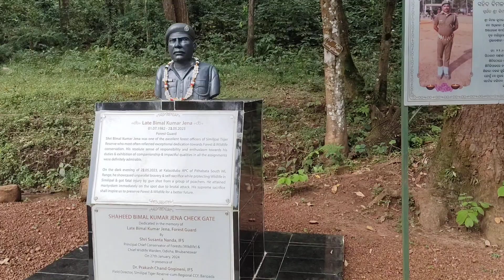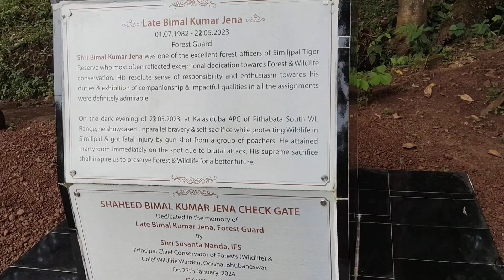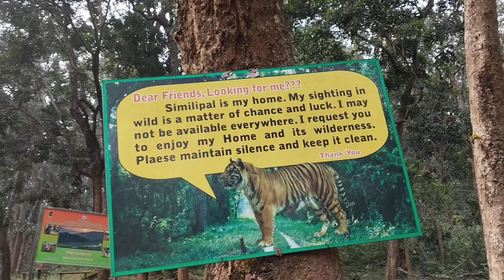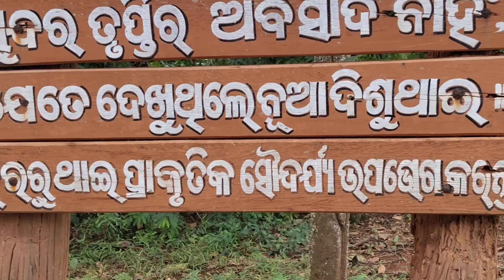ମନ ରହିଗଲା ଶିମିଳିପାଳ ଜଙ୍ଗଲ ରେ 💚💚// Similipal Eco Cottage👍♥️//similipal Tiger Reserve 👍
Simlipal National Park

 is a national park and tiger reserve in the Mayurbhanj district in Odisha covering 2,750 km2 (1,060 sq mi). It is part of the Mayurbhanj Elephant Reserve, which includes three protected areas, Similipal Tiger Reserve, Hadgarh Wildlife Sanctuary with 191.06 km2 (73.77 sq mi) and Kuldiha Wildlife Sanctuary with 272.75 km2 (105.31 sq mi).Simlipal National Park derives its name from the abundance of red silk cotton trees growing in the area.

Similipal Eco Cottage is canopied by lush green trees, beautiful garden and open air seating.

Located away from the hustle-bustle of cities, amidst the lush-green forest  which creates a serene atmosphere for a relaxing vacation.

Inspired from Tribal architectural design, Eco Cottages are beautifully designed and equipped with all modern conveniences for your comfort.

Perfectly placed inside forest right next to a Jungle Stream with mesmerizing &  iconic 360° view of mountains floating upon the lush-green deep Similipal forest.

Similipal Eco Cottage is the best place to stay and spend quality time with friends and family. Owner, Manager,,and all staffs are good and well behaved,, Thanks to all. They arranged safari and nearby sightseeing. Tasty breakfast,,lunch,, evening snacks,, lunch also tea , coffee... It was quite amazing staying in Eco Cottage... Must visit and stay in Eco Cottage.. Watch this video till end ,,, subscribe my channel,,like and comment.. Thank you for your support 🙏